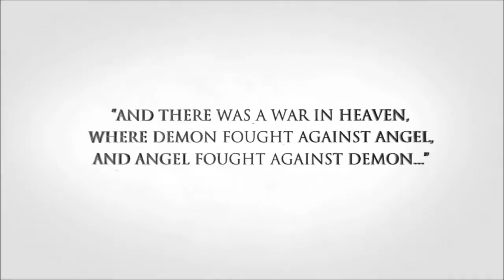Darksiders II Death CG Trailer Part One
Watch Death kick serious ass in this first part of the Death trailers for Darksiders II.